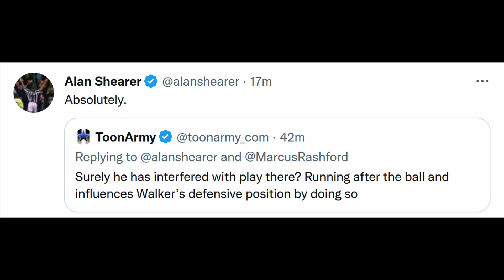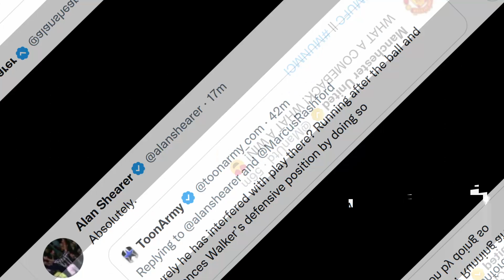Football Players reaction to Manchester United vs Manchester City 2-1 | Marcus Rashford GOAL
Football players reaction to Manchester United 2-1 victory over Manchester City and Marcus Rashford goal.

Manchester United, Man United, ManUtd, United, Manchester City, ManCity, City, Marcus Rashford